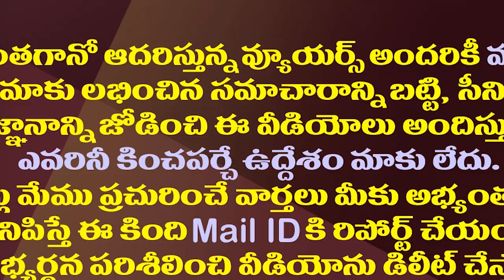బాబాయిని బుక్ చేయాల్సిందే|..సంచయిత డిమాండ్| Sanchaita Demands To File Case Against Ashok Gajapathi